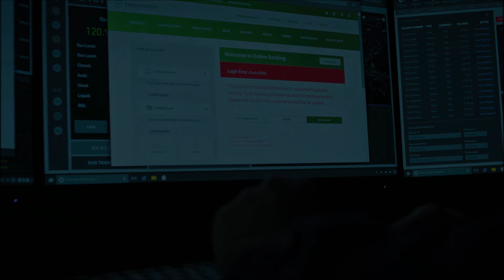Ozark - Season 4 OST - 4.06 - 10: Frozen Account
Ozark - Unofficial Soundtrack
Season 4 - Episode 6: "Sangre Sobre Todo"

Scene: Jonah panics as his account is frozen.

All music is composed by Danny Bensi and Saunder Jurriaans.

Since this audio is ripped directly from the episode, some background noises and dialogue are impossible to remove.